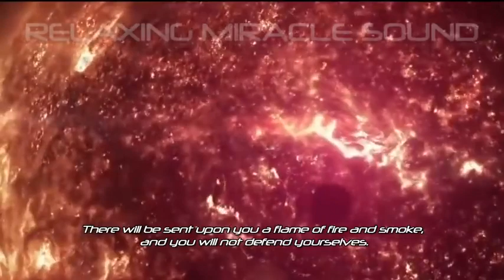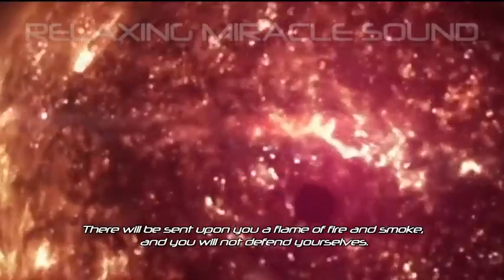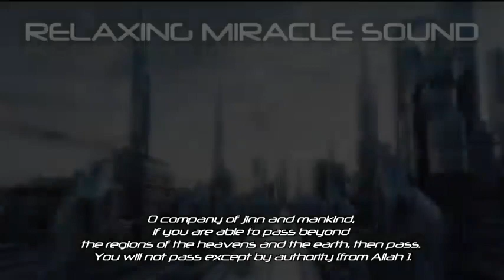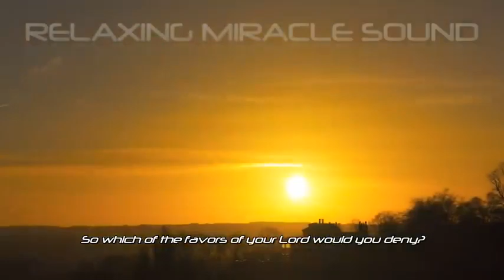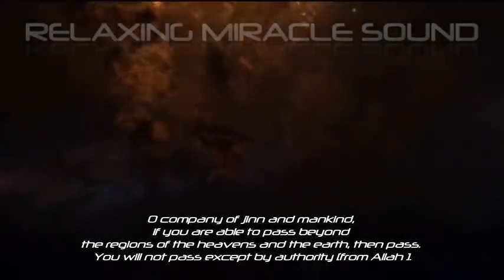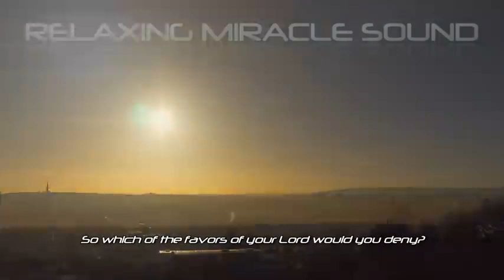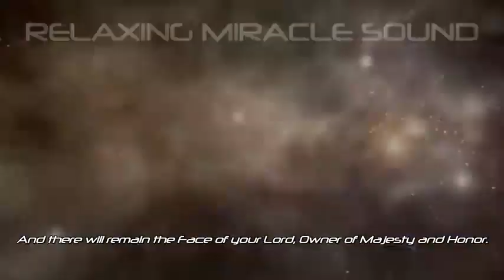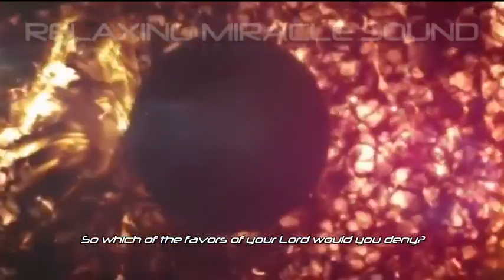Most Emotional & Soft Quran Recitation Heart Soothing Surah Rahman By Ameer Shamim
All about Islam and the Muslim world
Sisters, brother and childrens
DeenEduniya TariqJamilEmotionalBayan MolanaTariqJameel
This is pure Islamic Video channel where you will find latest Islamic speeches ( Urdu Islamic Bayans Videos ) of different Speaker all over the world like Mufti Tariq Masood, Maulana Tariq Jameel, Muhammad Raza SaQib Mustafai, Hazrat Allama Pir Muhammad Saqib Bin Iqbal Al-Shaami and many others in different languages. Our Aim Is To Spread Islam All Over The World And In This Channel You Will Watch All About Islam.

If you find any unauthentic content on our channel which is anti Islamic or against any law or personality please notify via you comments and we shall make all the efforts to block it after reviewing.

Islam_we_Need

Deen-E-islaam
Islam documentary
Islam debate
Islam for kids
Islam motivation
Islam naats
Islam marriage
Islam reaction

Scholars

Dr Zakir Naik Dr. Farhat Hashmi Tauseef Ur Rehman Rashidi Abu Zaid Zameer Maqsood Ul Hasan Faizi Habeeb Ur Rehman Qari Khaleel Ur Rehman Qari Sohaib Ahmed Meer Muhammadi Meraj Rabbani Syed Sabtain Shah Naqvi Tayyab Ur Rehman Zaidi Yasir Al Jabri Mansoor Ahmed Madni Jalaluddin Qasmi Ustazah Nighat Hashmi Allama Ibtisam Elahi Zaheer Abdul Razzaq Sajid Adv. Faiz Syed Qari yaseen baloch Khalid Mujahid Yousaf Pasrori Prof Sajid Mir Hafiz Umar Siddique Abdul Ahad Madani Manzoor Ahmad Samiullah Shahid Abdul Sattar Hamid Umar Farooq Shakir Sanaullah Madani Tariq Jameel Allama Ibtisam Elahi Zaheer Jarjees Ansari Hafiz Bilal Ahmad Zafar Ul Hassan Madani Tariq Mehmood Yazdani Atiq Ur Rehman Kashmiri Faizur Rehman Wasiullah Abbas Razaullah Abdul Karim Abul Aas Waheedi Fuzailur Rahman Qasmi Iqbal Salafi majeed jadu kala jadoo black magic "Hafiz (Quran)" Sheikh Jamia Pakistan Urdu Qadri Imran Khan Dr Israr Ahmed Maulana Ilyas Ghuman Muhammad Munir Qamar Ashfaq Madani Razaullah Abdul Karim Madani Hafiz Muzamil Qari Haneef Rabbani Rana Shafiq Pasrori Qari Binyameen Abid Nasir Madni Qari Yaqoob Shaikh Nawaz Cheema Abdul Rauf Yazdani Abubakar Sultan Yazdani Abdul Hadi Umri Sheikh Abdul Malik Mujahid Hafizaullah Qari Usman Shakir Ashfaq Salafi Waliullah Saeedi Dr. Mahmood ul hassan Arif Allama Zubair Ahmad Zaheer Professor Dr. Tahir Mahmood Hafiz Mohammad Ayyub Qari Yaqoob Faisalabadi Dr Hammad Lakhvi Qari Saifullah Khalid Multani Ishaq Okarvi Masood Alim Mubashir Ahmad Jarjis Ansari Abdul Aleem Yazdani Abdul Wahab Ropri Rafeeque Madani Dr Idrees Zubair khawaja khan muhammad fazal ur rehman ali sher hedri yousaf pasroori abdul rouf yazdani allama ehsan elahi zaheer hafiz saeed ameer hamza abdullah shekhupuri abdul qadar jilani ibraheem bhatti abdullah nasir rehmani Sudais